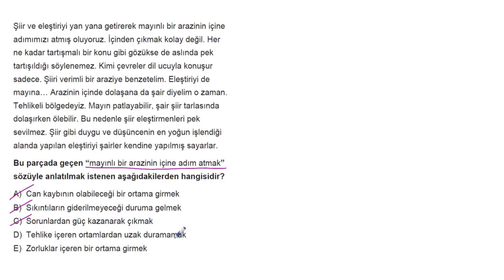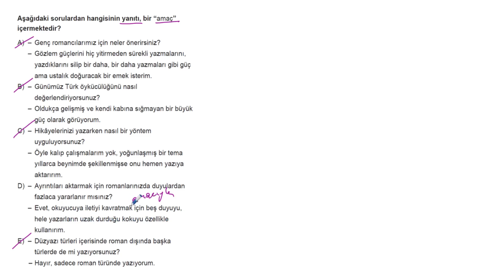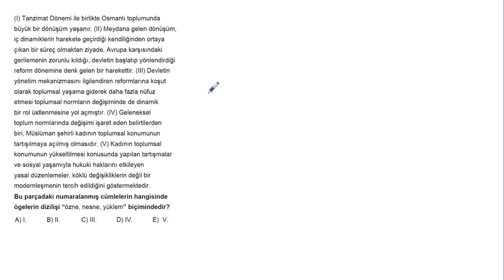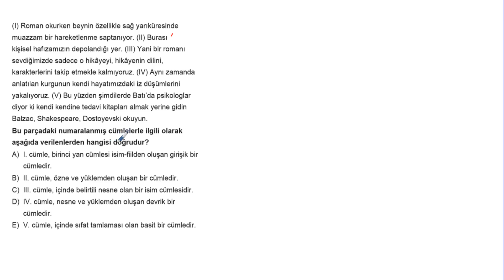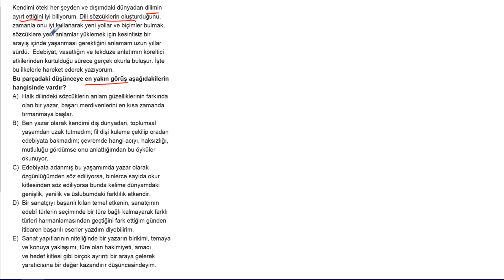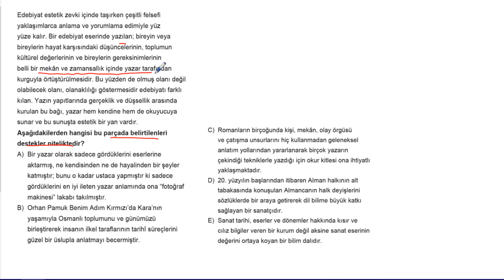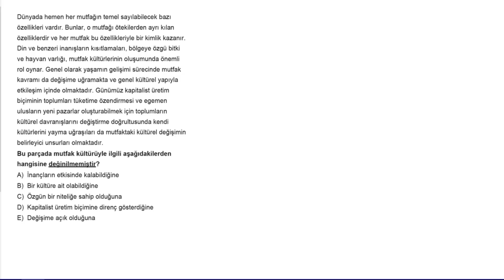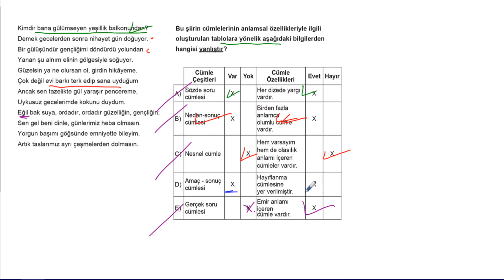Tyt 5 Li Paket Deneme Deneme 5 Türkçe Soru Çözümleri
3D Yayınları Tyt 5 Li Paket Deneme Deneme 5 Türkçe Soru Çözümleri

Soru 01 = 00:03
Soru 02 = 01:05
Soru 03 = 02:08
Soru 04 = 02:45
Soru 05 = 03:28
Soru 06 = 04:33
Soru 07 = 05:44
Soru 08 = 06:48
Soru 09 = 08:03
Soru 10 = 08:49
Soru 11 = 09:53
Soru 12 = 11:51
Soru 13 = 12:54
Soru 14 = 13:46
Soru 15 = 14:45
Soru 16 = 15:33
Soru 17 = 16:33
Soru 18 = 17:55
Soru 19 = 19:07
Soru 20 = 19:42
Soru 21 = 20:16
Soru 22 = 21:01
Soru 23 = 21:47
Soru 24 = 22:33
Soru 25 = 23:30
Soru 26 = 24:22
Soru 27 = 25:14
Soru 28 = 25:53
Soru 29 = 26:50
Soru 30 = 27:41
Soru 31 = 28:51
Soru 32 = 30:22
Soru 33 = 32:35
Soru 34 = 33:21
Soru 35 = 34:21
Soru 36 = 35:11
Soru 37 = 36:08
Soru 38 = 37:02
Soru 39 = 37:59
Soru 40 = 38:45
Soru 41 = 39:01